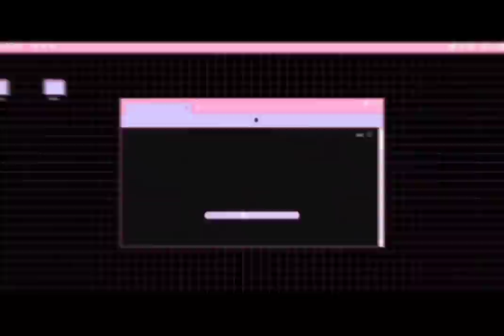Debut Celebration of Khloie Noreen Gemperle, Daughter of PPJ at Hacienda isabella